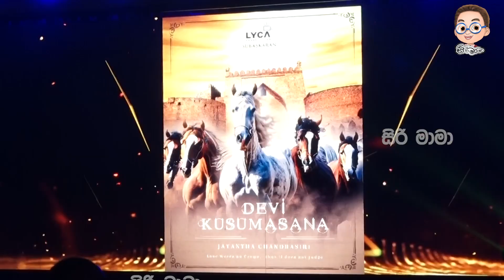ශ්‍රී ලංකාවේ සිනමාවේ වෙනසකට ආ ලයිකා Productions